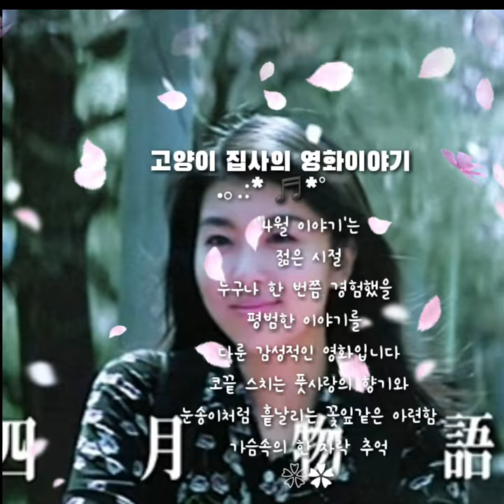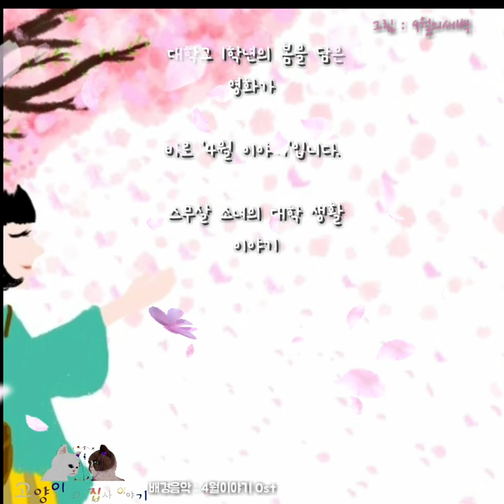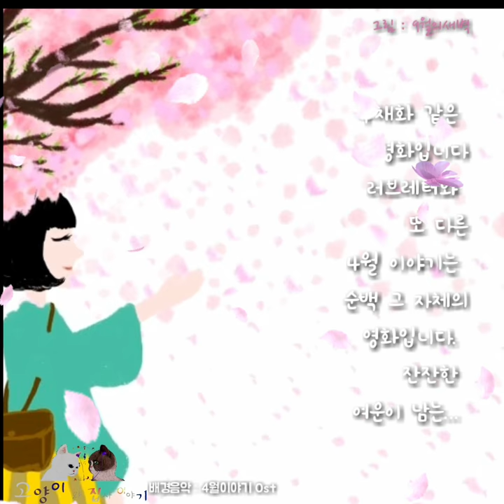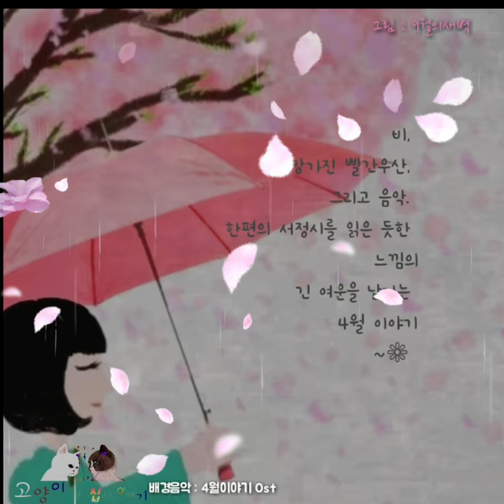[까까캔디] 영화 4월 이야기 추천영화,이와이슌지 감독의 벚꽃이 피는 계절에 떠오르는 영화, 비오는날의 첫사랑이야기 -April Story -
4월 이야기(1998)
아름다운 영상미와
감미로운 음악, 그리고
애잔한 사랑의 이야기를 다룬
러브레터 이와이 슌지감독의 작품
첫장면 부터 벚꽂 이 흩날리는
영화 4월이야기 는
젊은 시절
누구나 한 번쯤 경험했을
평범한 이야기를
다룬 감성적인
로맨스영화 입니다
코끝 스치는
풋사랑의향기 와
벚꽃비 가 흩날리는
꽃잎같은 아련함
가슴속의
한 자락의 추억을~ ❀✿

ㅡㅡㅡㅡㅡㅡㅡㅡㅡㅡㅡㅡㅡㅡㅡㅡㅡㅡ
 네이버TV 바로가기
ㅡㅡㅡㅡㅡㅡㅡㅡㅡㅡㅡㅡㅡㅡㅡㅡㅡㅡ
음악 : 4월이야기 ost
ㅡㅡㅡㅡㅡㅡㅡㅡㅡㅡㅡㅡㅡㅡㅡㅡㅡㅡ
ㅡㅡㅡㅡㅡㅡㅡㅡㅡㅡㅡㅡㅡㅡㅡㅡㅡㅡ
ㅡㅡㅡㅡㅡㅡㅡㅡㅡㅡㅡㅡㅡㅡㅡㅡㅡㅡ